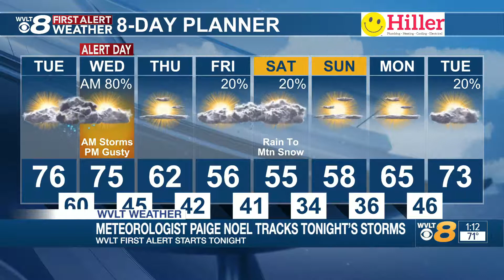WVLT First Alert starts tonight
Meteorologist Paige Noel is talking about the messy commute expected with Wednesday's WVLT First Alert Weather Day.